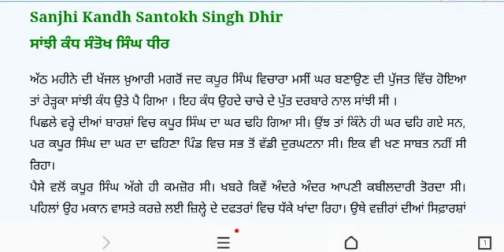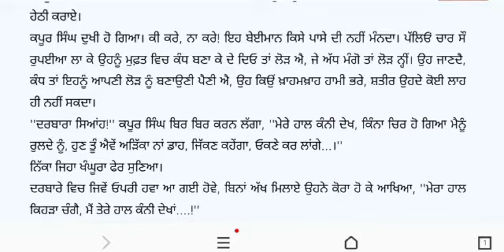ਸਾਂਝੀ ਕੰਧ , ਸੰਤੋਖ ਸਿੰਘ ਧੀਰ part 1